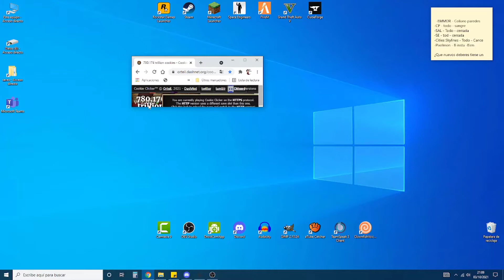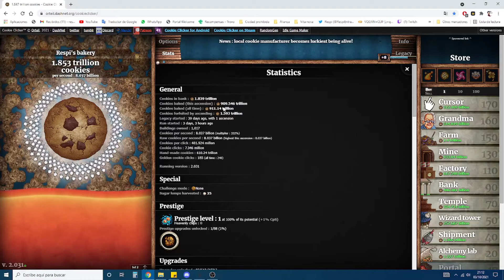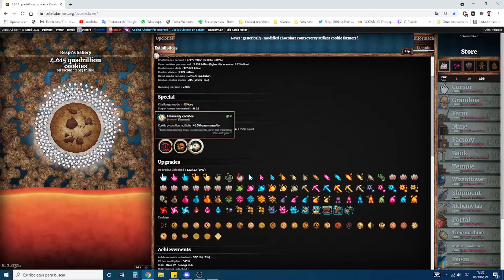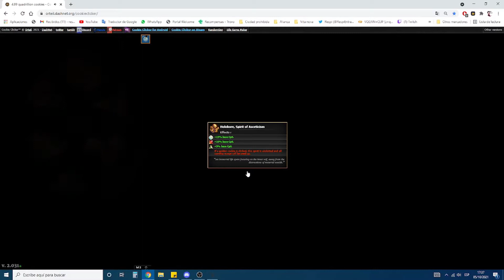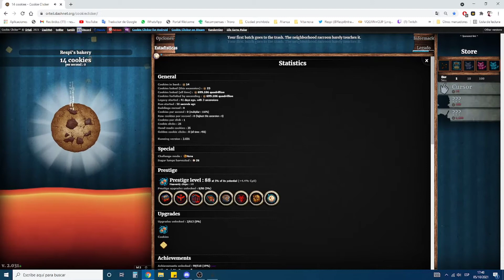🍪 Multiplicamos por 2000 la producción 🍪 Cookie cliker 🍪